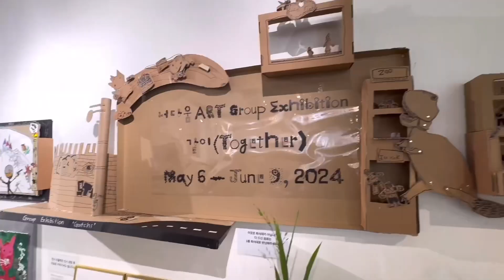2024너다움아트 전시소식. 6월9일까지 일산 공갤러리에서 '같이'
너다움아트에서 24년
5월 가정의 달을 맞아
의미있는 시간을 갖고자
'같이'라는 주제로 전시를
준비하였습니다.
바쁜 일상 속에서
가족, 지인분들과
함께 할 수 있는 마음과
시간적 여유를 느낄 수
있으시길 바랍니다.

너다움아트 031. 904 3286